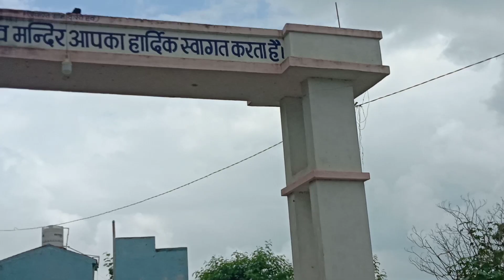कुकड़ेश्वर महादेव-उदयपुर mahadev mahakal shiv shiva shivam amarnath bhole bhakti 1k 1m#100#200#2k#1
कुकड़ेश्वर महादेव मंदिर उदयपुर के पास 20 km की दूरी पर लखावली गाँव मे स्थित है , यहाँ पर बहुत ही सुंदर शिव मंदिर है , और मंदिर के पास ही झरने के रूप में पानी बहता है